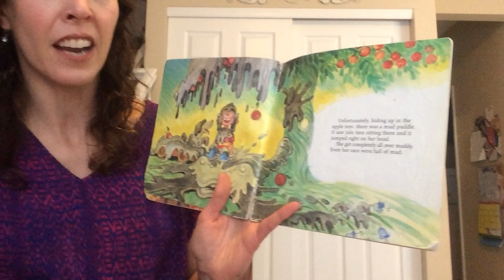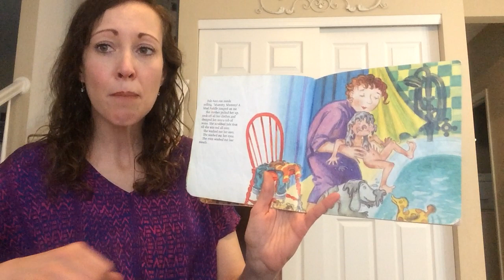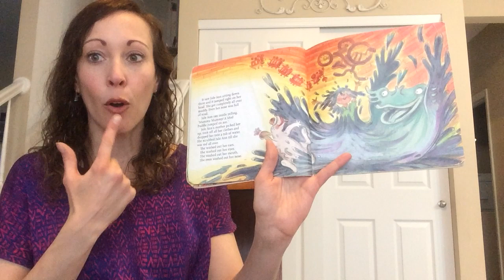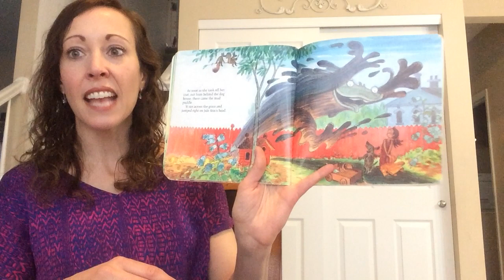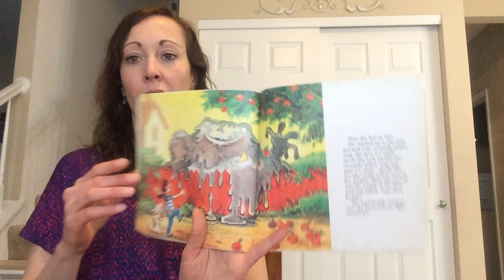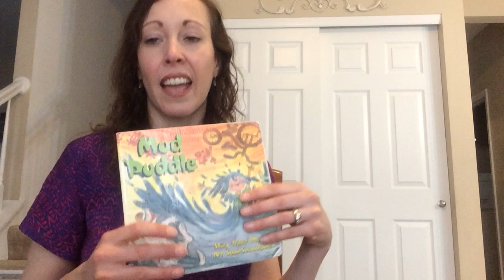Mud Puddle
Story time featuring Mud Puddle